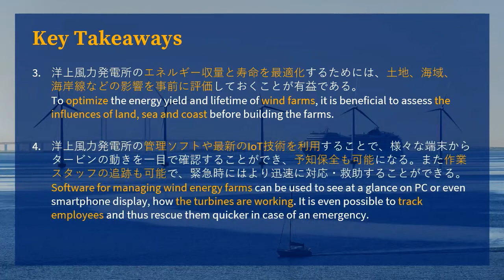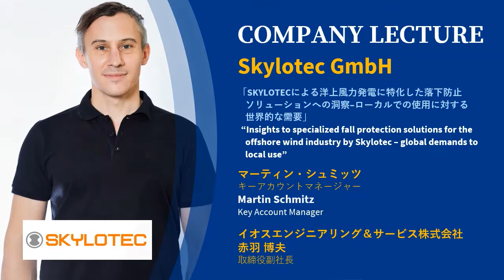German-Japanese​Offshore Wind Energy Symposium (Online)​_20210225-26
8 German companies from the offshore wind energy industry presented themselves to Japanese industry colleagues on Feb. 25-26 as part of an online symposium. Among other things, software for operating offshore wind farms and technologies for a sustainable energy were presented.
The symposium was supported by JETRO - Japan External Trade Organization , the Japan Wind Power Association (JWPA) and the Japan Wind Energy Association (JWEA).

Thank you to all speakers and to 300 participants having joined this symposium.

Participating Companies
- clockworkX GmbH
- Deutsche WindGuard GmbH
- GreenGate AG
- HIGHVOLT Prüftechnik Dresden GmbH
- ONP Management GmbH
- REWITEC™ GmbH
- SKYLOTEC GmbH
- Wölfel Engineering GmbH + Co. KG (Wölfel Group)